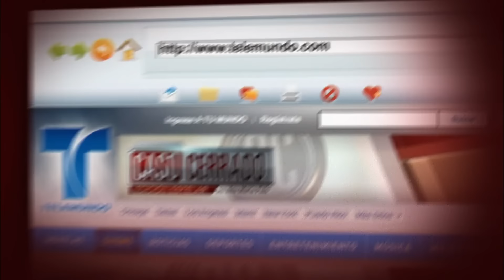Herencia Abusiva👨🏻💼🎥‍👧‍👶| Caso Cerrado | Telemundo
Video oficial del controvertido programa de Telemundo Caso Cerrado. Marta le exige el divorcio a su esposo, éste pide ayuda psicológica.

Padrastro Fotógrafo Perverso | Caso Cerrado | Telemundo